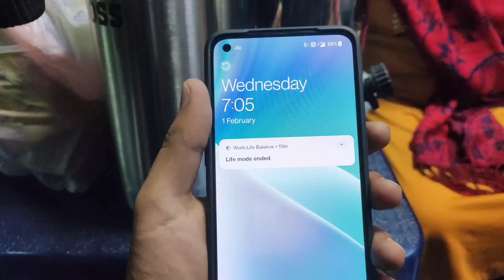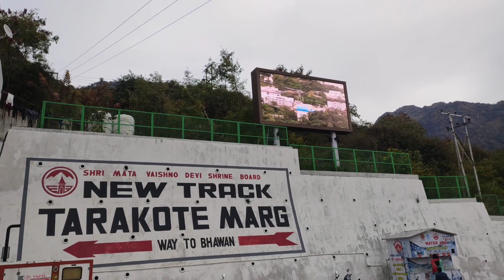VaishnoDevi and PatniTop Trip 2023 ❤️ || Gupta Family